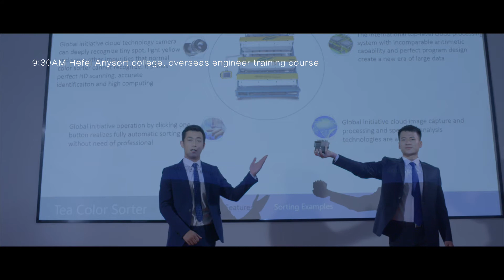Anysort After-Service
Anysort always regards after-sales service as the core thing of the sales process. It never be our destination but the beginning when customer received their goods. 7 * 24 hours at your service built an invisible bridge which connects the clients and Anysort, as we always say, Seeking customers' trust from service.